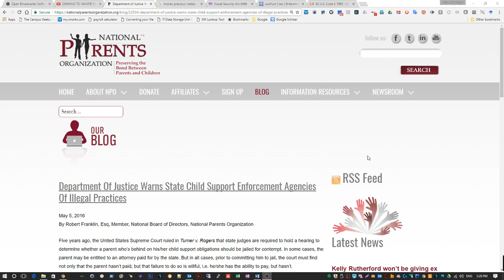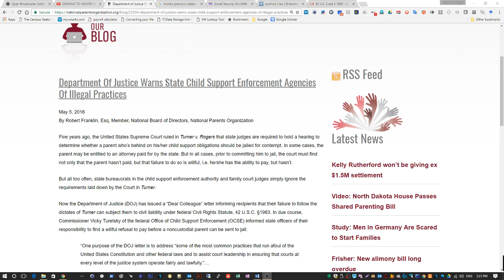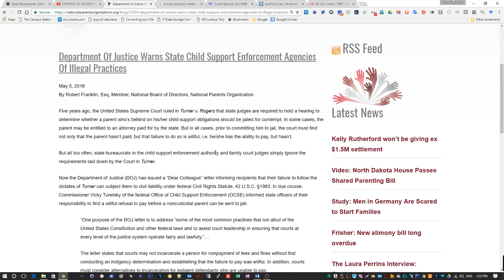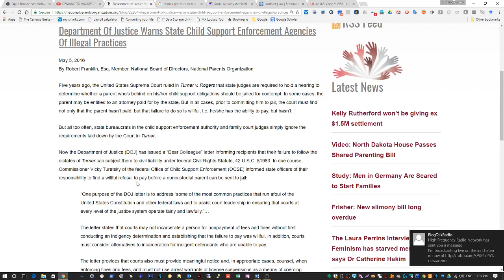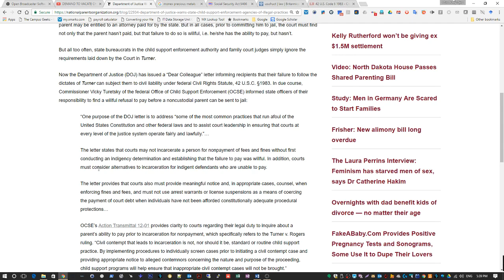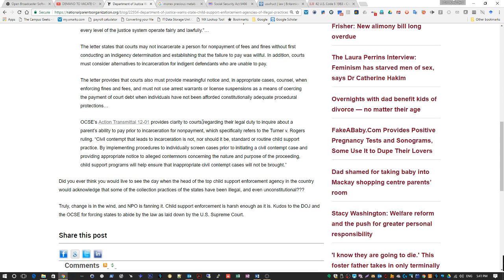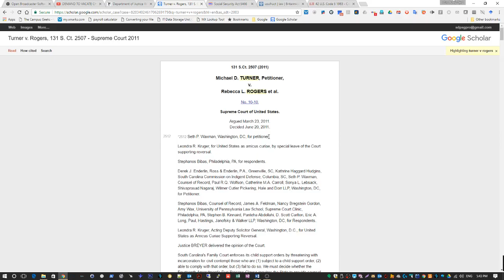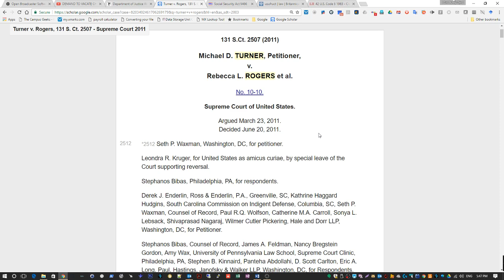The United Nuwabian Nation Of Moors - The Feds are watching Child Support!